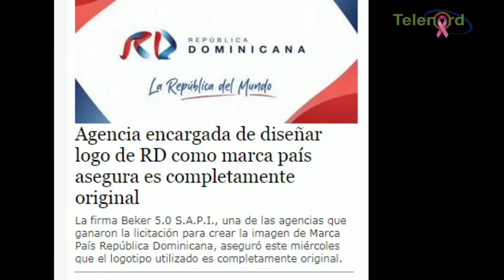Gobierno hace un “papelazo” con el lanzamiento de la marca país según Wilson Gómez